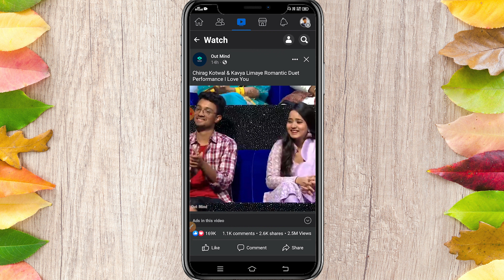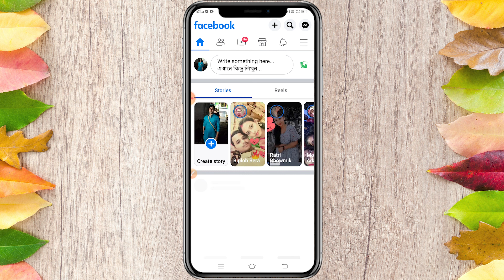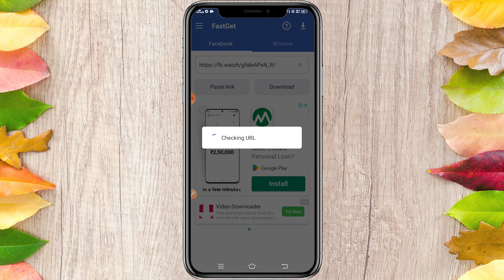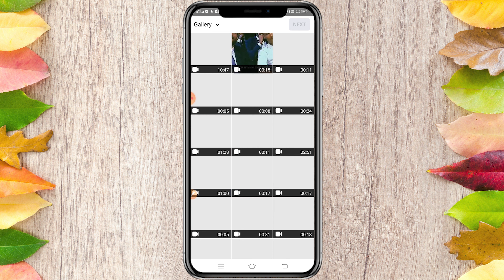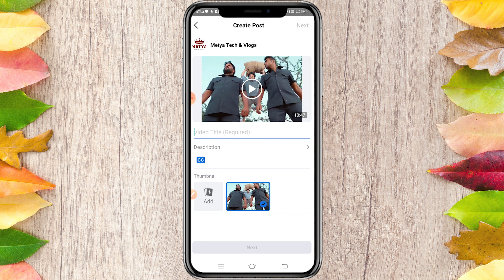How To Earn Money From Facebook Page in Bengali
Queries Solved👇
earn money from facebook page without making any video
how to earn money online fb page
how to earn money from facebook
upload copyrighted videos
earn money from facebook page 2022
make money from facebook page
how to earn money from facebook page copy paste
how earn money from facebook page in mobile